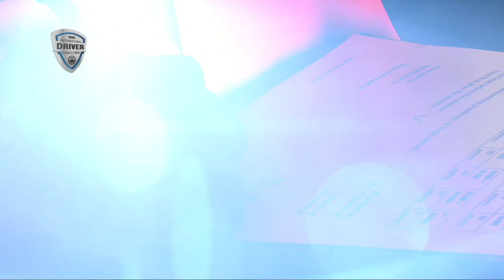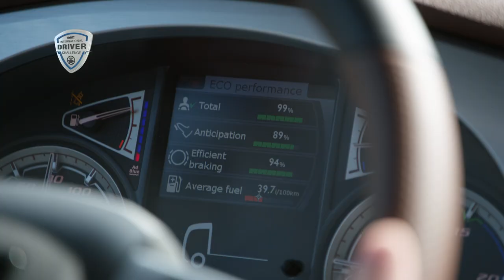Looking back at the DAF Driver Challenge 2019! - DAF Trucks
What an experience it has been for the 18 proud finalists of the dafdriverchallenge!

With Belgian truck driver Peter Jacobs crowned as the ultimate champion.

Will you join the challenge next time 💪?